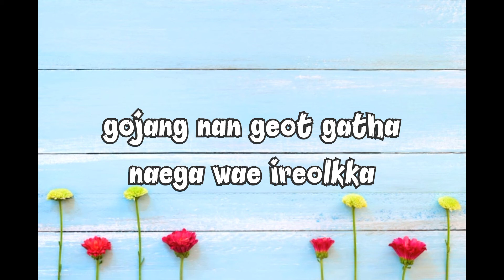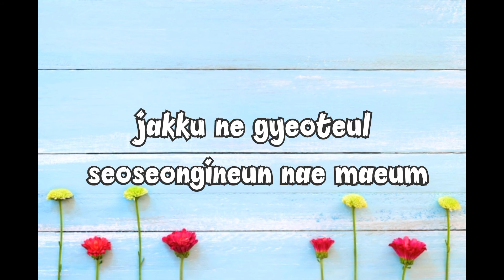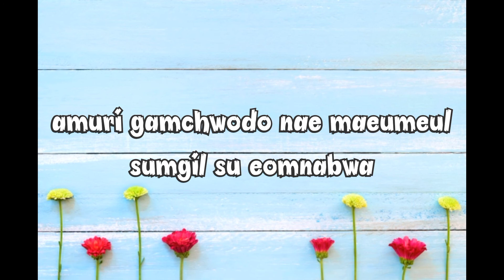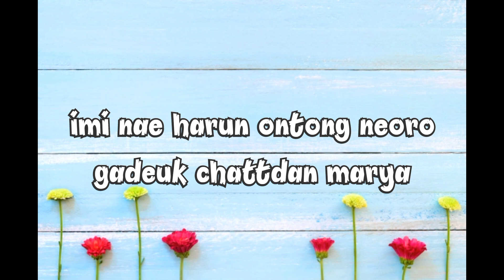[Easy Lyrics] Lee Sang (Imfact) - Closer to You Ost Wish You : Your Melody From My Heart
Sorry if there is some mistakes 🙏🏻